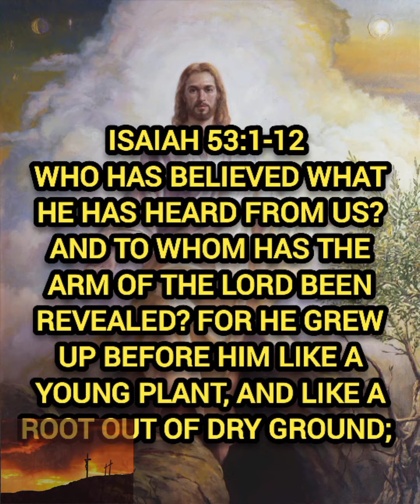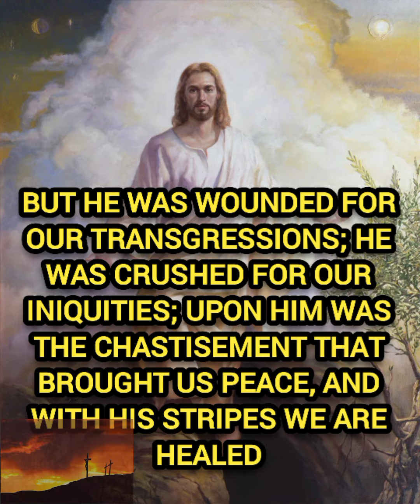God motivation quote||The lord of God 💥 thank you Lord everything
Daniel 9.25
Know therefore and understand that from the going out of the word to restore and build Jerusalem to the coming of an anointed one, a prince, there shall be seven weeks. Then for sixty-two weeks it shall be built again with squares and moat, but in a troubled time.

Isaiah 56:8
The Lord God, who gathers the outcasts of Israel, declares, “I will gather yet others to him besides those already gathered.

Isaiah 53:1-12
Who has believed what he has heard from us? And to whom has the arm of the Lord been revealed? For he grew up before him like a young plant, and like a root out of dry ground; he had no form or majesty that we should look at him, and no beauty that we should desire him. He was despised and rejected by men; a man of sorrows, and acquainted with grief; and as one from whom men hide their faces he was despised, and we esteemed him not. Surely he has borne our griefs and carried our sorrows; yet we esteemed him stricken, smitten by God, and afflicted. But he was wounded for our transgressions; he was crushed for our iniquities; upon him was the chastisement that brought us peace, and with his stripes we are healed. ..
bring back with cross
prayet watch TV
thus saith the lord
masihi feet and zaboor
powered by dunamis
jeevit parmeshever
Rhapsody of reatities with you
scoan Thessalonica
overcoming daily
messiah to record